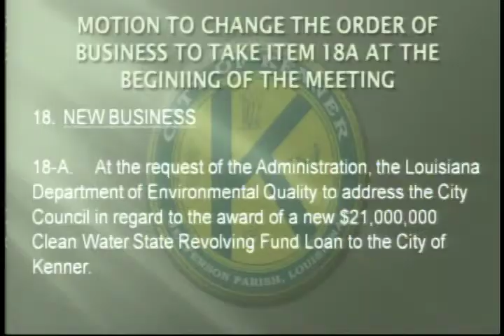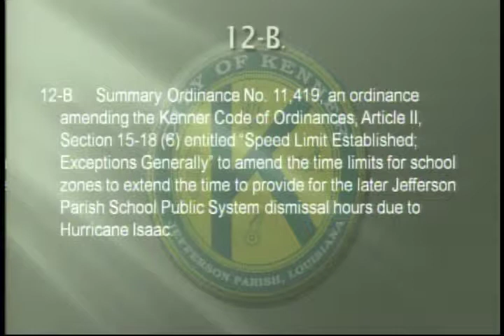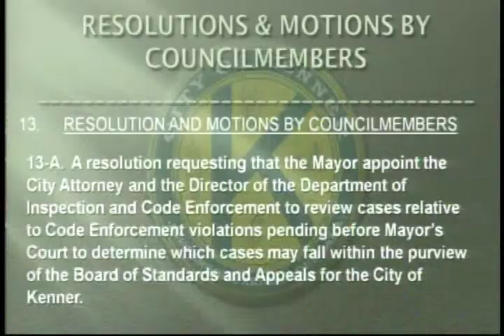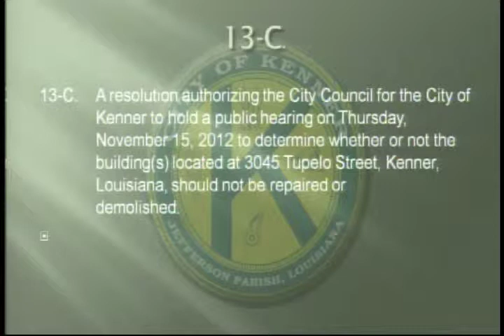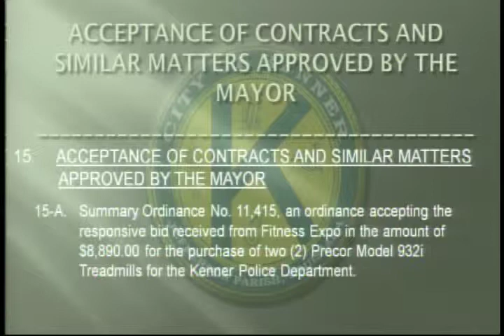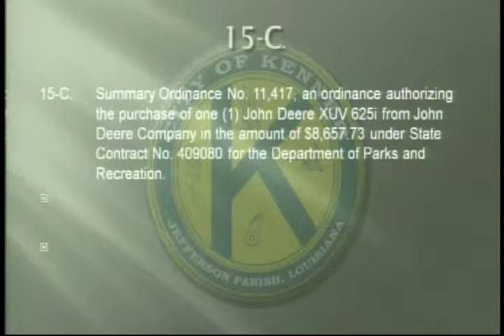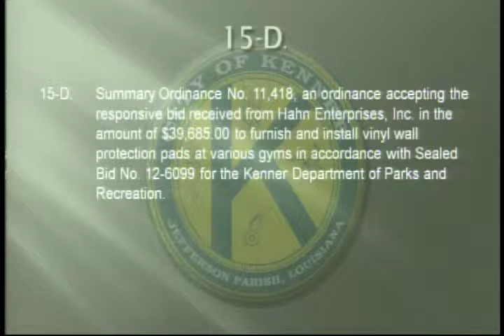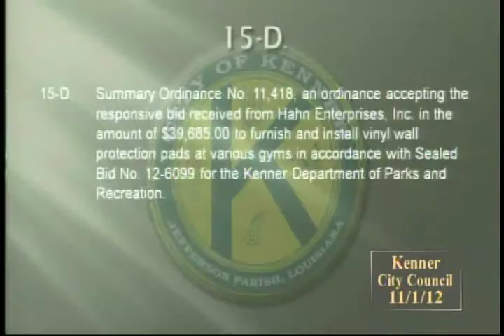11_01_2012_Kenner_Council_Meeting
A regular meeting of the Kenner City Council. Nov. 1, 2012